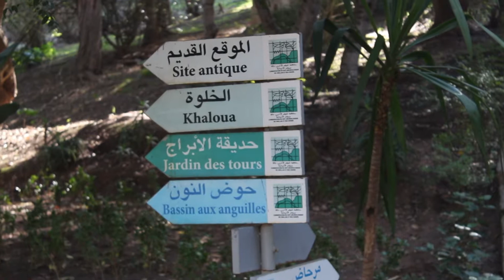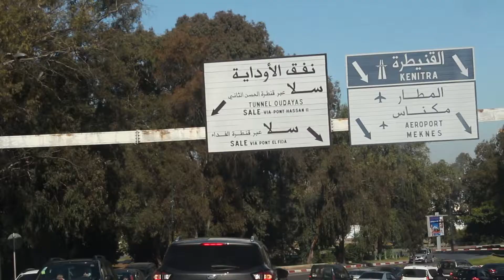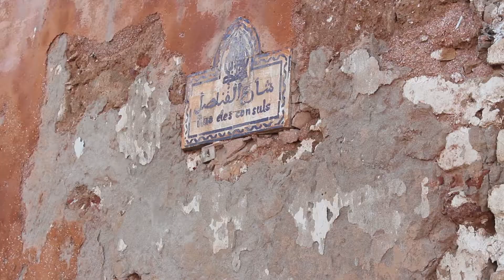Le Royaume des Chats uncensored